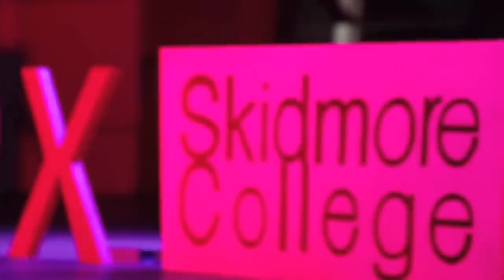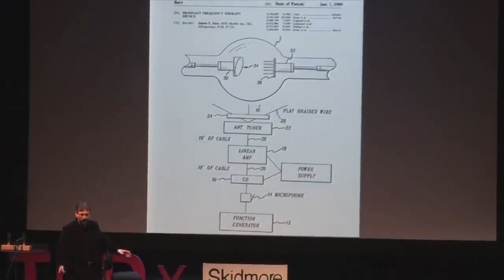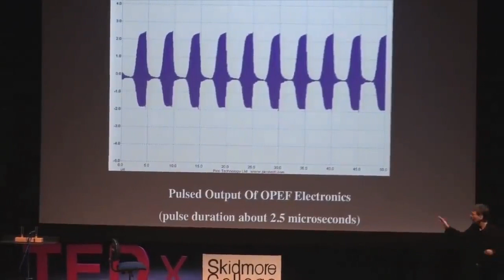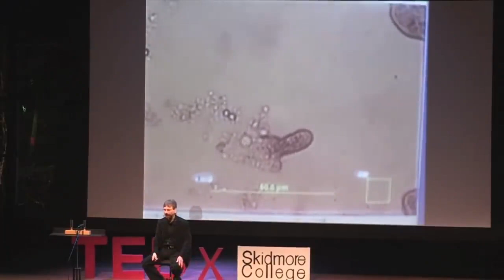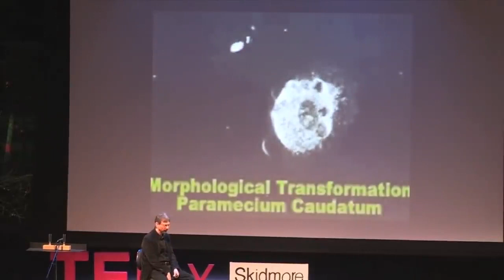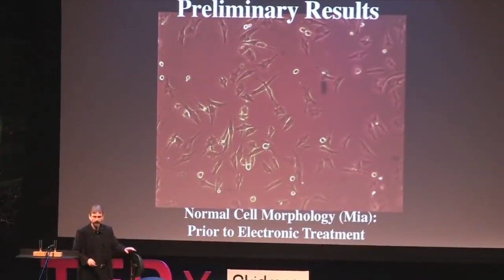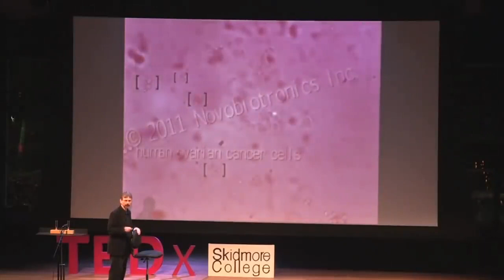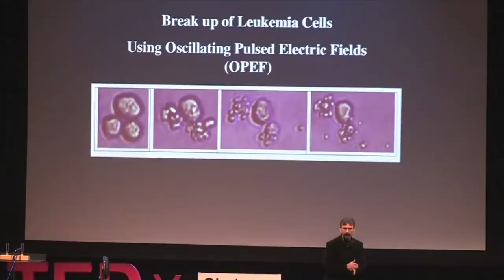Shattering cancer with resonant frequencies Anthony Holland at TEDxSkidmoreCollege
The power of frequencies is astounding!